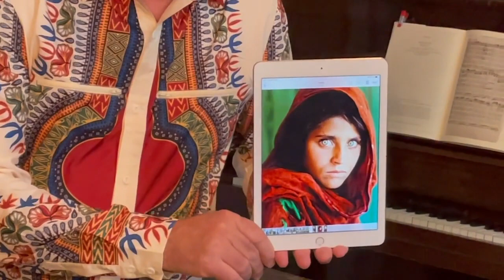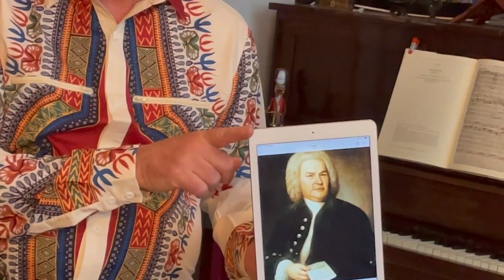Three Portraits for Solo Horn by Kerry Turner - performed and introduced by the composer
Recorded at the Holy Trinity Pro-Cathedral, Brussels, April 10, 2021.

Three Portraits for Solo Horn, Op. 66, was commissioned in 2013 by the Japanese Horn Society to be the compulsory work at the 2013 Japan Horn Competition.

1) Sharbat Gula
2) Johann Sebastian Bach
3) König Ludwig II